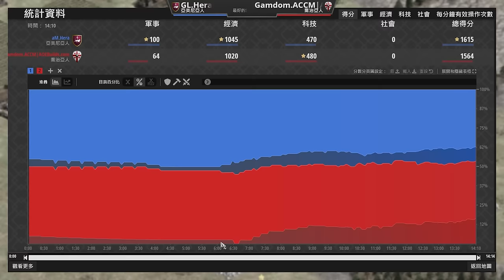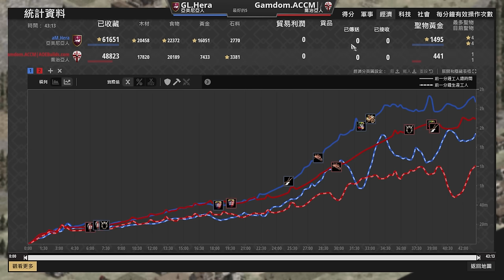【世紀帝國2決定版】重磅消息！Hera加入GL戰隊！世紀帝國2最強戰隊誕生！ Hera賽事對決ACCM 【公寓杯 & Nili's Apartment Cup V】｜喬治亞 vs 亞美尼亞